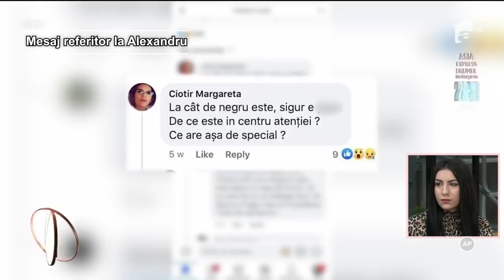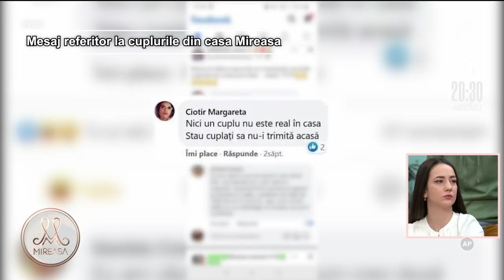Doamna Margareta, comentarii acide la adresa unori concurenți din casa Mireasa | Mireasa 2021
Ediția 77 din dată de 23 noiembrie 2021 a emisiunii Mireasa, sezonul 4. O dată cu intrarea doamnei Margareta în competiție casa Mireasa s-a zguduit din temelii. Mama lui Ion a reacționat la adresa mamei lui Seba.